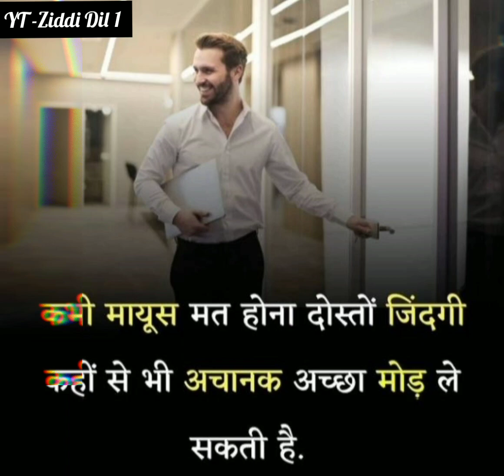Kabhi Mayush Mat Hona !! Ziddi Dil 1 !! Success Line !! Motivation !!